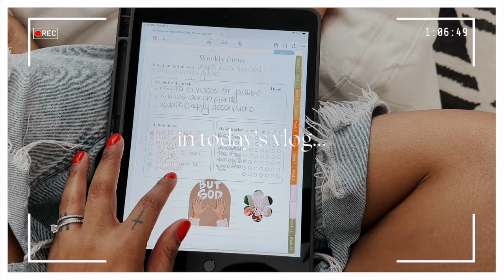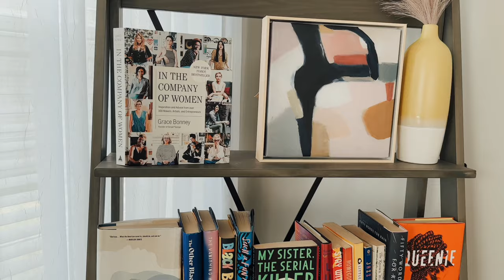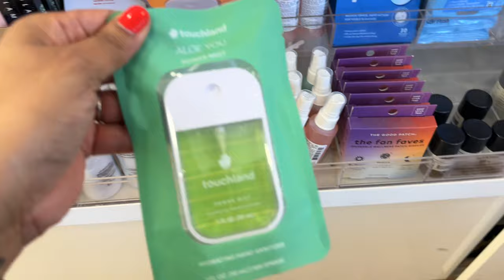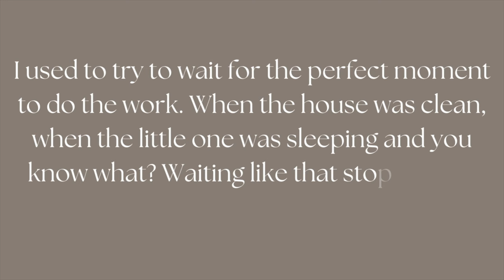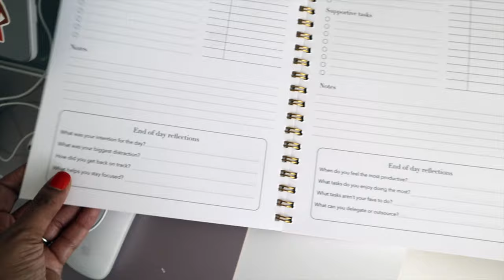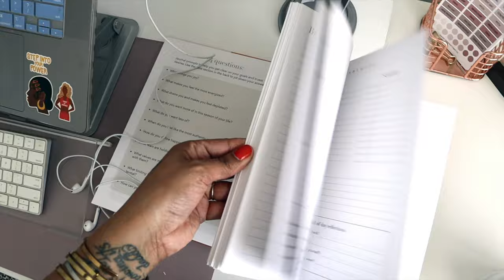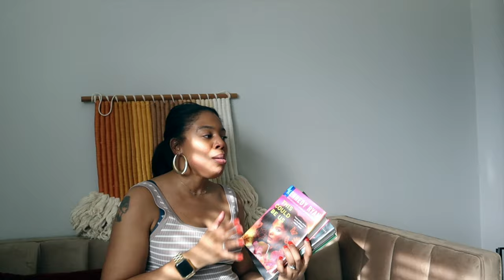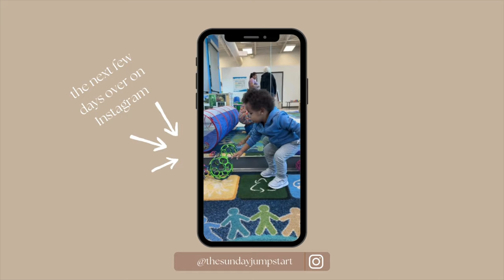Weekly Vlog | Library Haul, Unboxing Inventory For My Biz, Makeup Shopping, Creating Content & More✨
Hey Y'all! Hey! It's been a nice little minute since we last talked, so let's catch up today! In today's vlog, I'm sharing the behind-the-scenes of a few days in my life. There's a little shopping, a sneak peek at the new planner for the spring collection, and much more. 😘

📌Content included: Library Haul, Shopping at Sephora, Trip to Ulta, Content Creation, Mom life, Entrepreneurship, Creative Entrepreneurship, Black Stay At Home Mom

⏰Timestamps:
0:00-0:37 Intro
0:38-7:33 Life and Business Update
7:34-9:17 Digital Plan with me
9:18-19:44 Shopping (Target, Sephora and Ulta)
19:45-21:11 Creating content while juggling motherhood
21:12-31:04 Unboxing the new Spring 2024 The Big Goals Action Planner and doing a walkthrough of all the new updates
31:35- 34:45 Skin care chat
34:46-37:39 Getting over the fear of being redundant on social media
37:40-39:05 Quick tour of my new home office
39:06-43:33 Library Haul
43:34- 48:54 Unboxing the Glamaholic Pebble Collection Medium Flap Purse
48:55- 49:34 ICYMI (a quick look at the rest of the week via IG stories)
49:35-50:54- Outro & quick prayer

💌Resources Mentioned In Today's Video:

📓PLANNER:
The Spring 2024 Planner is launching in a couple of weeks!

- Clean it Zero
- Holy Hydration Lipmask
- Laura Mercier Tinted Moisturizer ( I wear 5W1 Tan)